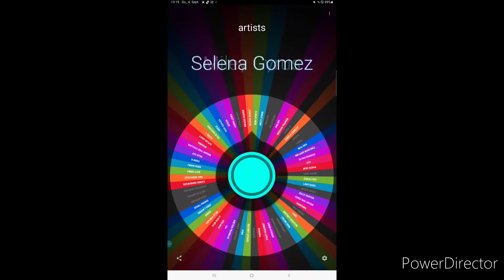SHANIA TWAIN vs AVA MAX: Best Female Artist Tournament ⚡️(Round of 64 - Battle 9) 🎶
Categories:
- best physical selling?
- most streamed (Yt + Sp)?
- more #1 albums?
- more #1 singles?
- longer charting on billboard 200?
- longest charting single on billboard 100?
- most awarded?
- most followed across social media (YT + IG + TW + fb + TT + Spotify)?
- bigger vocal range?